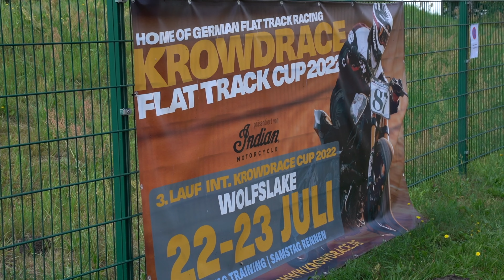Krowdrace Flat Track Racing | Wolfslake | Kai Haase Vlog 23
FLATTRACK in Deutschland?
Auf der 400m Speedway Bahn in Wolfslake/ Brandenburg fand der letzte Krowdrace Lauf 2022 statt. Bevor es für Praktikai zu den Romaniacs ging, startete Kai Haase in zwei Klassen am Renntag. Mit der Indian Scout 1000cm (ca. 230kg) ging es in der Hooligan Klasse und mit der Suzuki RMZ 450ccm in der Profi Klasse zu Sache. Was es noch für Klassen, Regeln, Gefährte und Stimmung an diesem Tag gab, erfahrt ihr in diesem Video.

Onboard KAMERA TIPP:
Insta360 ONE RS